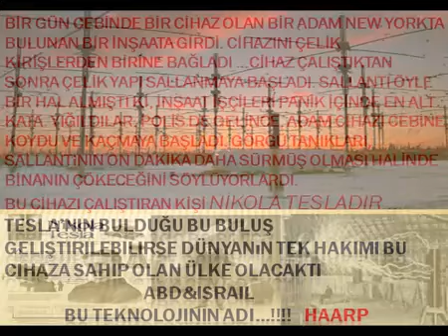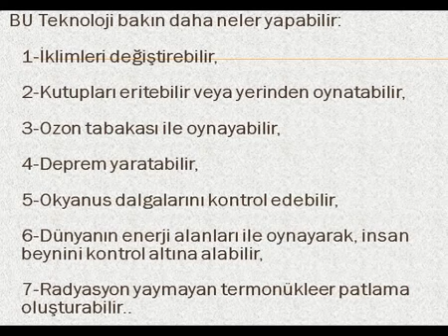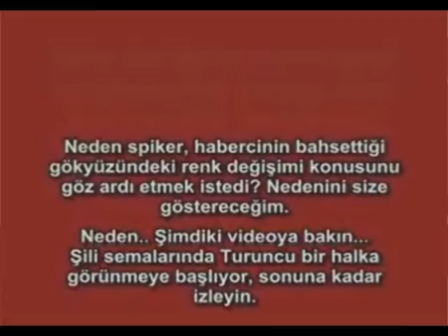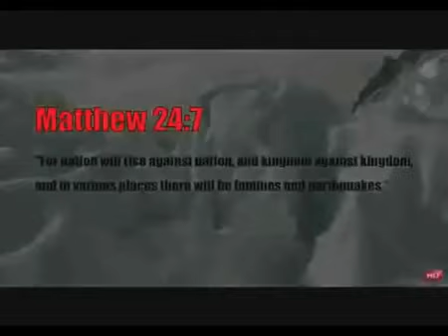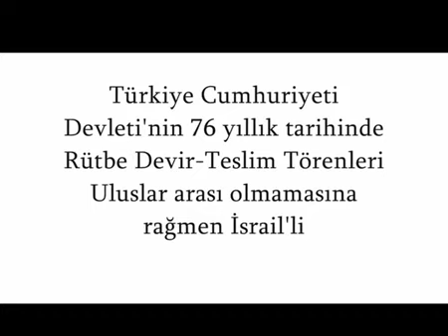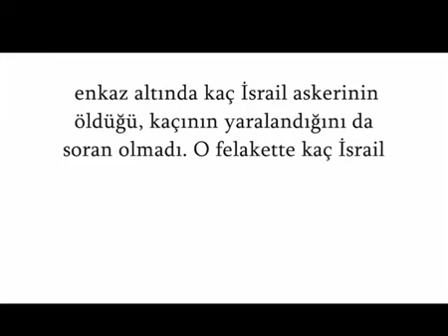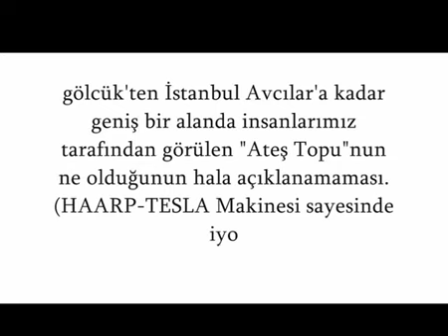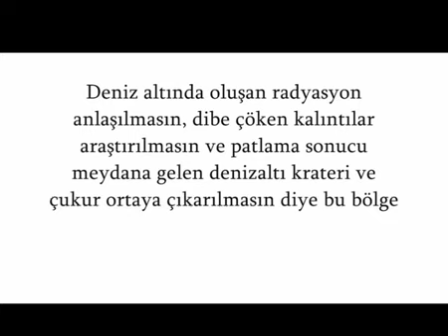TARİHİN EN BÜYÜK İHANETİ; YAPAY DEPREM 17 AĞUSTOS!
ABD'NİN SAN ANDREAS FAY HATTINA BENZERLİĞİ NEDENİYLE MARMARA FAY HATTINA DEPREM ENERJİSİNİ ÖNCEDEN BOŞALTMA DENEMESİ İÇİN YERLEŞTİRİLEN CİHAZA DÖNEMİN HÜKÜMETİ İZİN VERMİŞ.